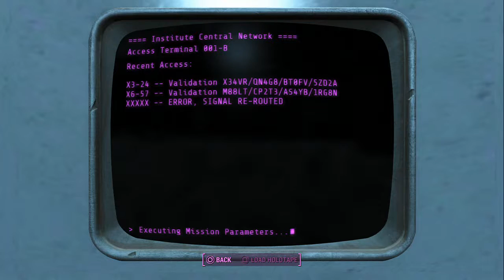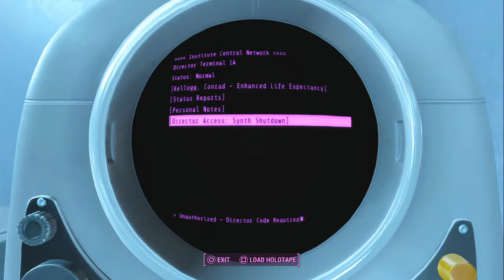Pipers Privates ( Fallout PT 9 )